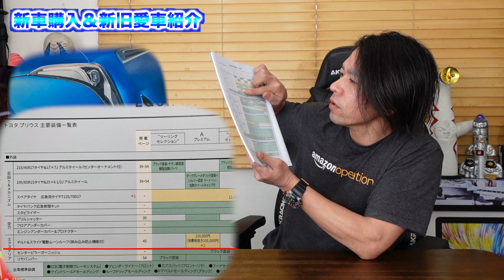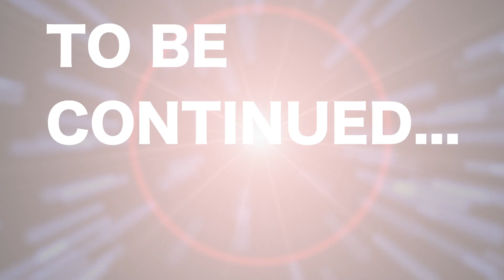【新車購入】これまでの遍歴と合わせて新旧の愛車を紹介します！